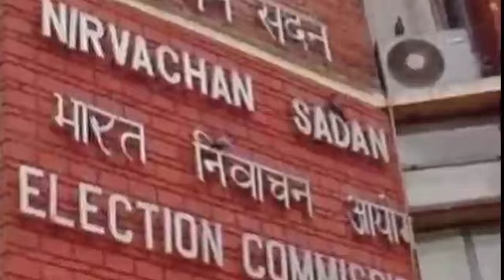முட்டை வாங்கிய எடப்பாடி ! ஸ்டாலின் கோட்டையில் தரைமட்டமான அதிமுக ! பேரதிர்ச்சியில் அதிமுகவினர்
loksabha election news 2024
mkstalin news today